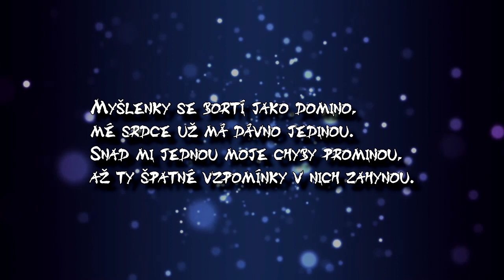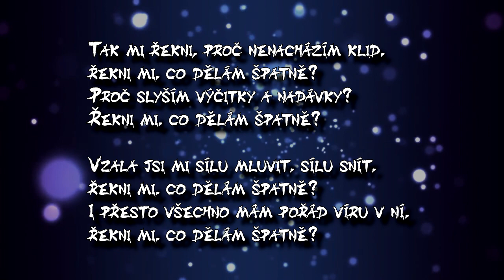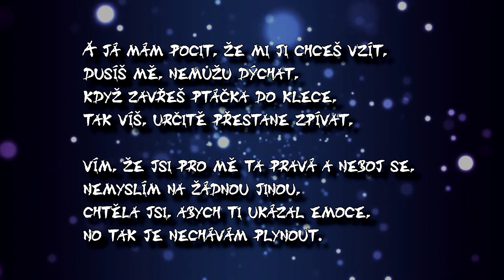Patrick Kavieri ft. Jayk3M - Myšlenky jako domino